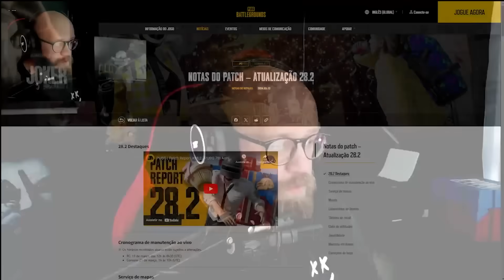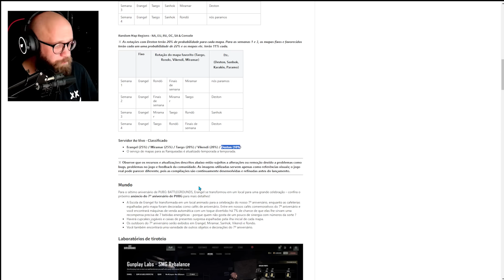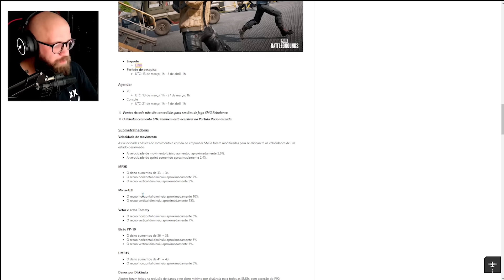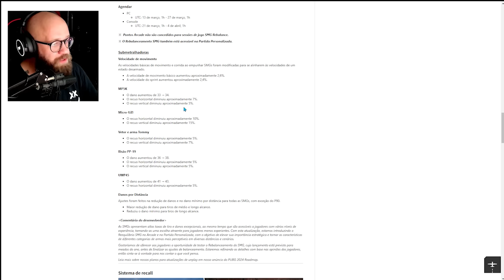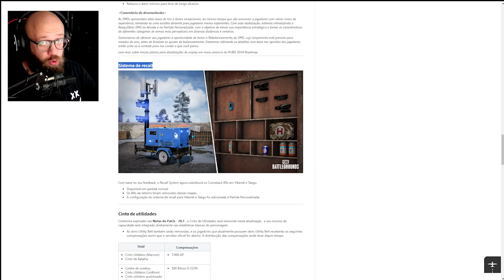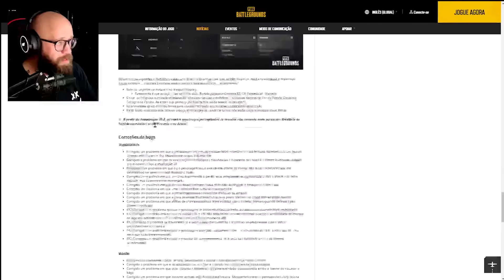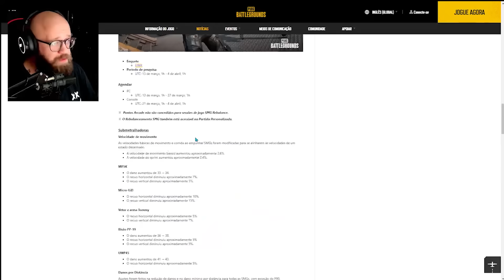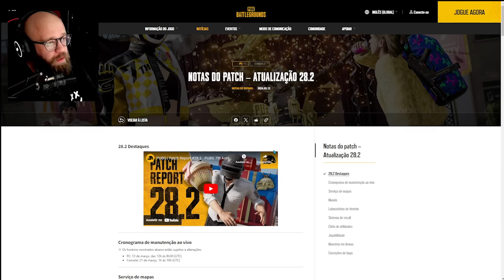SAIU! VEJA TUDO QUE ESTÁ CHEGANDO NA ATUALIZAÇÃO 28.2 PUBG - NOVO MODO DE TESTE, REVIVE AMPLIADO E +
✅Clique no link, vá na segunda opção em "Programa de Valorização de Criadores" Busque por romanovgamer tudo minusculo e depois poe em enviar. Isso me ajuda MUITOO.

🚹   LIVE: twitch/romanovgamer